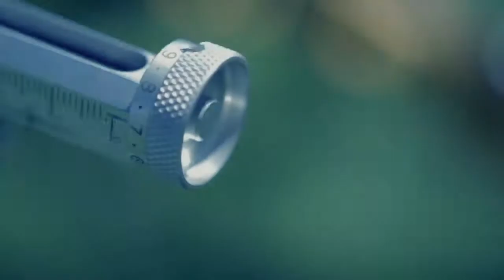Tiro com arco - Equipe mista World Archery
Este vídeo realizado pela WA - World Archery apresenta um pouco do que é a equipe mista no tiro com arco.
Saiba onde praticar Tiro com arco (arco e flecha) em Florianópolis. Arqueiros e arqueiras se reúnem para aprender e desenvolver a si mesmo e suas habilidades com o arco e a flecha.